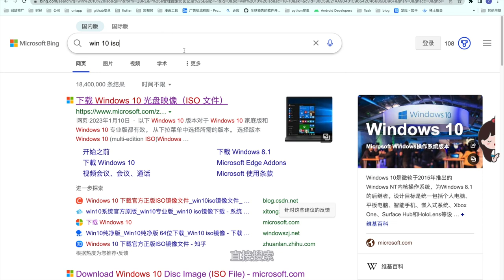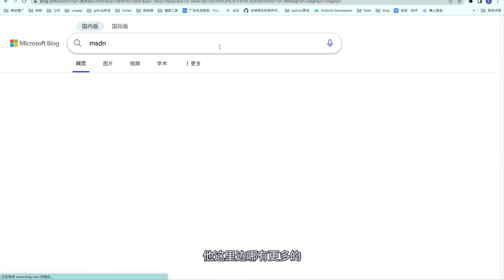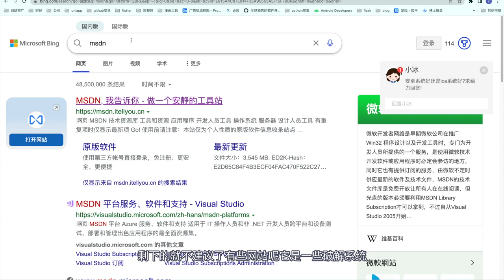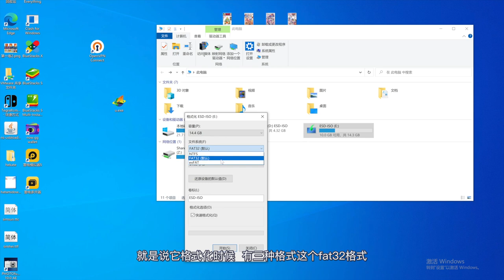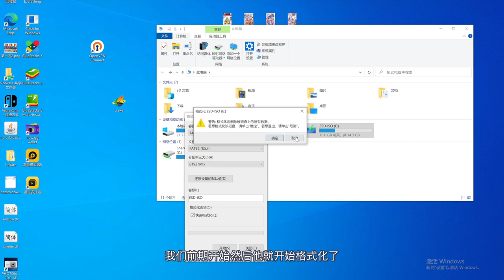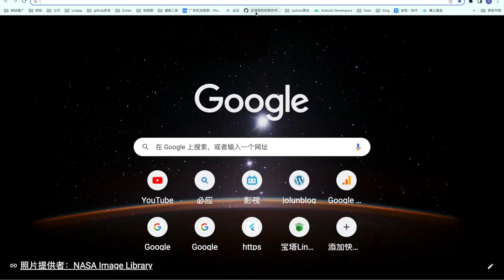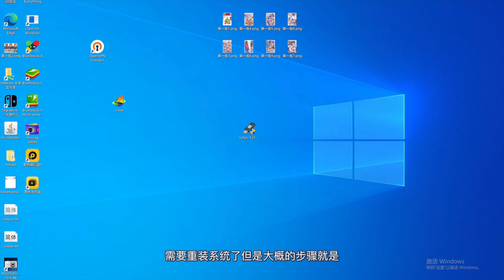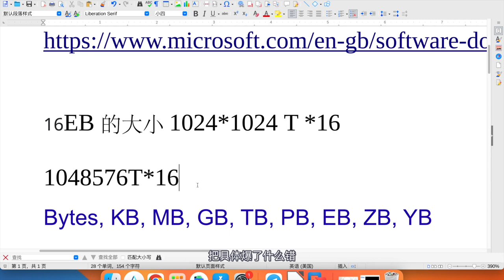如何制作系统u盘 for windows ｜ windows快速制作优盘启动盘｜rufus制作u盘启动盘win10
视频信息：
优盘启动盘制作完毕
0:00-6:00
相关内容说明白
6:00-9:00
视频中的链接：
rufus工具：

个人介绍：
朋友们好，欢迎来到我的频道，本人自2015年开始从事Android开发岗位，见证了移动互联网 如日中天 的时期，目前也面临着其，日薄西山的 境地。开创频道的目的是
1:想要分享一些我在本行业所学到的互联网知识，当然了都是对朋友们日常使用电脑，和互联网有所帮助的内容，非编程知识。
2:想要尝试做一做youtuber，使自己的收入分散化。

支持：1:pdf word 转换
            2:pdf合并
            3:多张图片合并成一个pdf 等